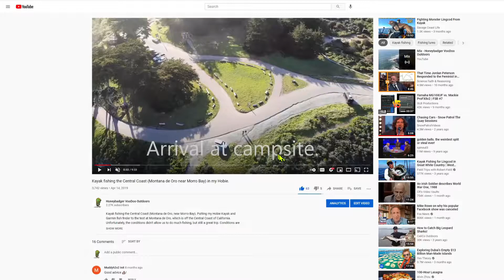Invitation to a bicycle century and a kayak fishing trip to the Central Coast.